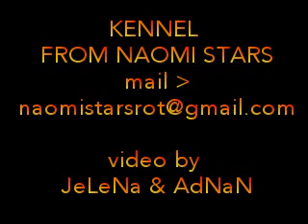zoya video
Zoya from royal breed

in

kennel from Naomi Stars